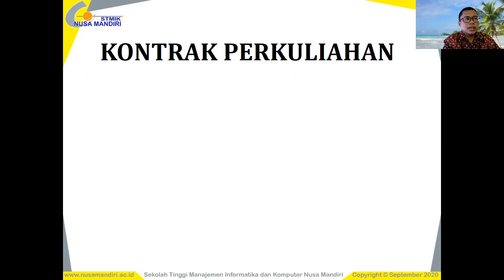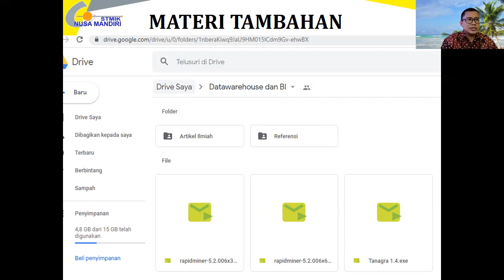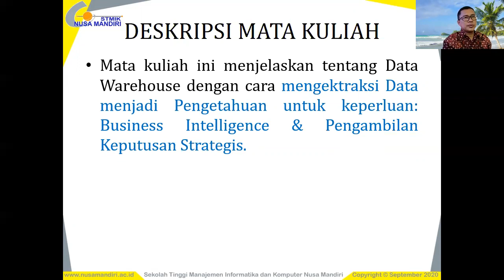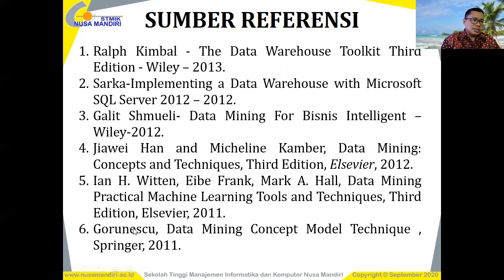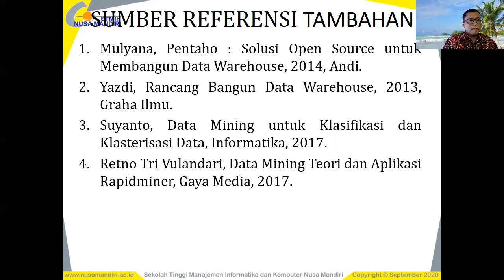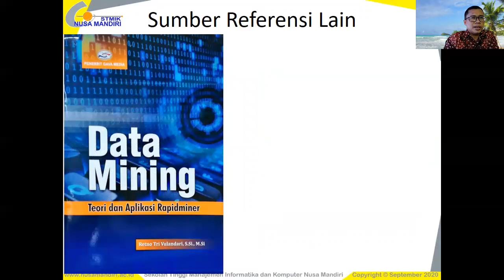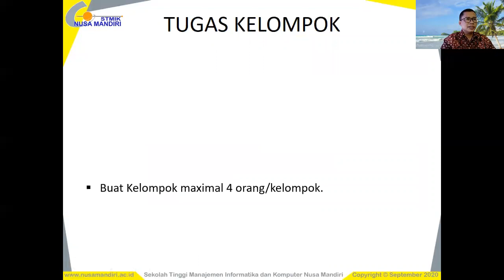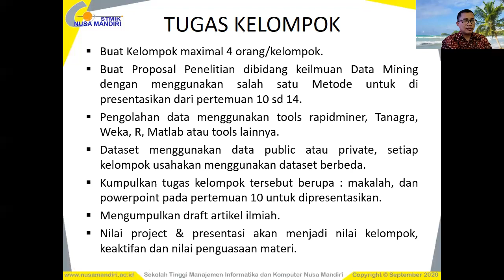Kontrak Perkuliahan Mata Kuliah Data Warehouse dan Bisnis Intelligence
Video ini menjelaskan tentang Kontrak Perkuliahan untuk Mahasiswa yang sedang mempelajari Mata Kuliah Data Warehouse dan Bisnis Intelligence di Kampus STMIK Nusa Mandiri, Mulai dari Kompetensi Dasar, Pokok Bahasan, Target Perkuliahan dan Sumber Referensi yang digunakan. Please Enjoy it.!